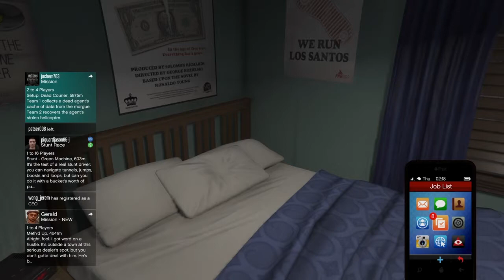Solo roleplay SA'R.*